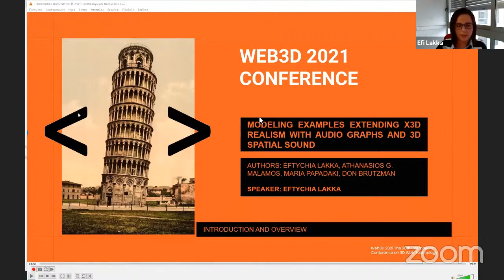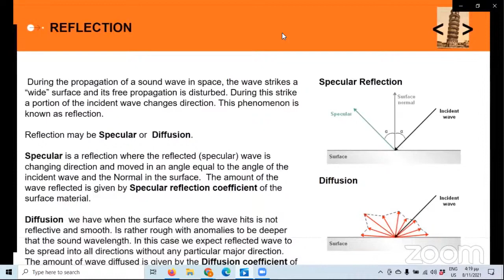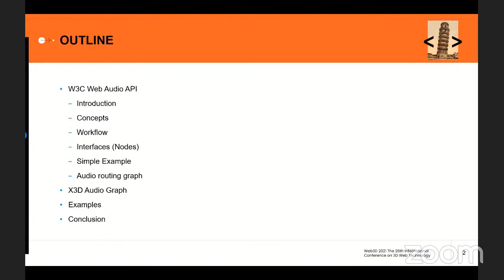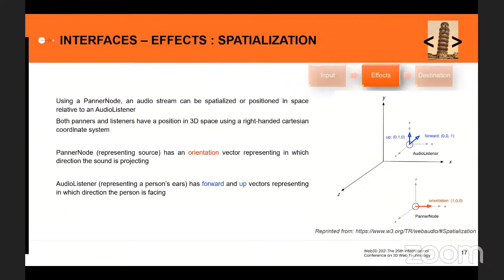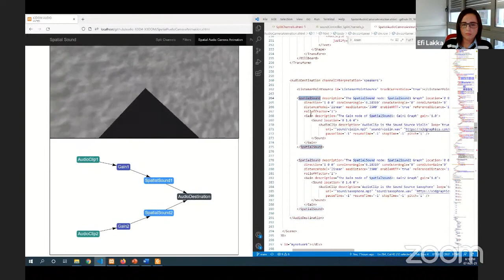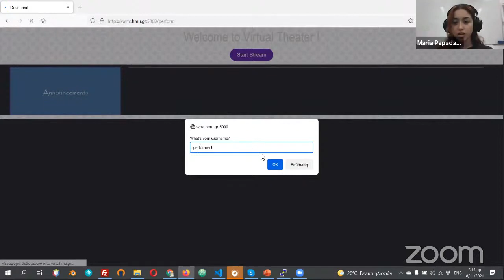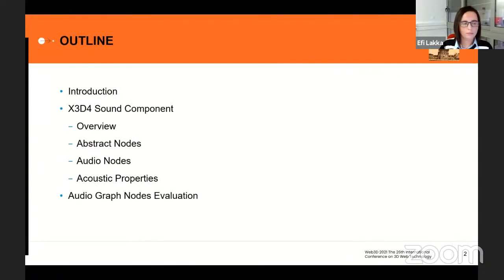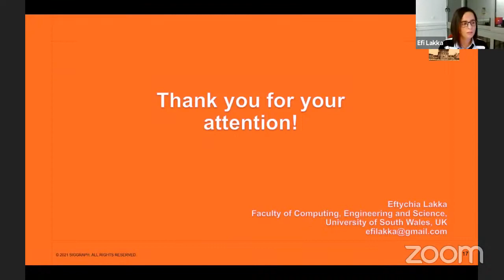TUTORIAL: Modeling Examples Extending X3D Realism with Audio Graphs and 3D Spatial Sound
Eftychia Lakka, Athanasios G. Malamos, Maria Papadaki and Don Brutzman

Modeling Examples Extending X3D Realism with Audio Graphs and 3D Spatial Sound

X3D4 Graphics offers new extensions for the high-fidelity capabilities of Web Audio API, providing advanced 3D spatial sound propagation. This tutorial explores multiple examples in X3D and JavaScript for implementing the twenty new nodes in X3D4. The concept of Audio Graph is central to the composition of X3D and the W3C Web Audio API Recommendation. Tool support includes strong validation of audio-graph relationships and structure. X3D-Edit additions provide further support for testing models. X3DOM additions for the X3D4 Sound Component are evaluated in detail, providing recommendations for other player implementations. We will briefly note new capabilities provided by MIDI 2.0 standard as well. Future work includes implementing acoustic properties for realistic high-fidelity aural rendering.

Many years of steadily growing interest to implement virtual environment technologies have been seen in a wide variety of different applications, including distance learning (e.g. serious gaming), the entertainment industry (e.g. online games, live events), architectural design, the production of art, various training scenarios, along with scientific and engineering research. As a result, work documented in relevant recent literature has focused on improving the realism and the sense of immersion within a Three Dimensional (3D) Virtual Environment (VE), taking into account not only the realistic visual rendering but also the spatial sound propagation. The fact that sound rendering constitutes an integral part of the production of realistic VE is not a coincidence, because it can offer additional details and visceral sense to a 3D immersive world.

Motivated by the above, the purpose of this tutorial is to present the introduction of new nodes in X3D Graphics specification in order to be extended both with spatial sound attributes and with physical effects. The proposed structure is harmonized for use with the Web Audio API and HTML5. The tutorial provides an overview of fundamentals of sound and acoustics, the improved X3D4 Sound Component, and an overview of the W3C Web Audio API. Multiple example scenarios are shared for evaluation of the proposed approach, using the new X3D nodes in an interactive Web 3D scene.